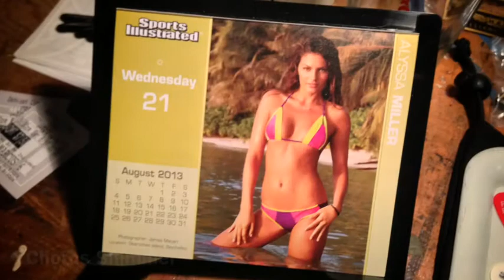MW-082113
The White guitar and Chorus Shimmer GarageBand amp.